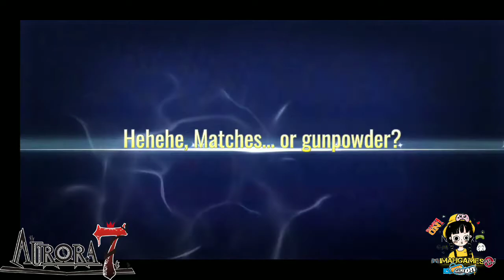Aurora 7 - Action RPG Gameplay (Android)